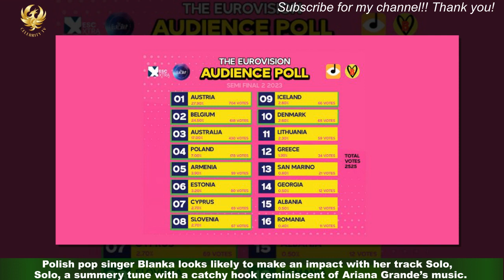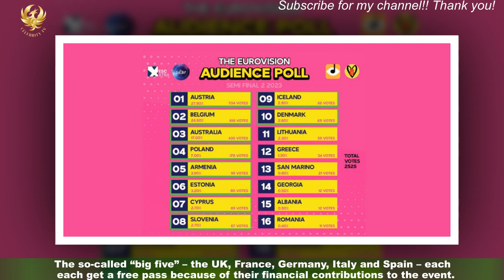Eurovision to continue in with second semi-final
The Eurovision Song Contest will continue on Thursday night as countries including Austria,Poland and Armenia take to the stage for the second semi-final. Sixteen acts will compete, with only the top 10 progressing to the grand final on Saturday.